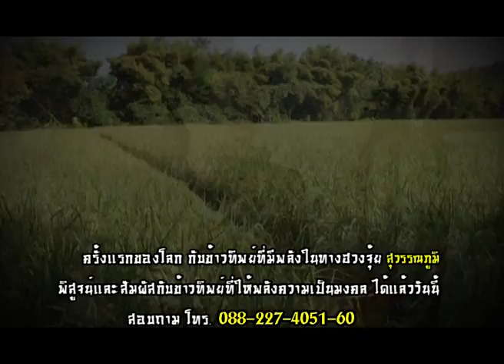Promo ข้าวพลังอำนาจทิพย์ 02